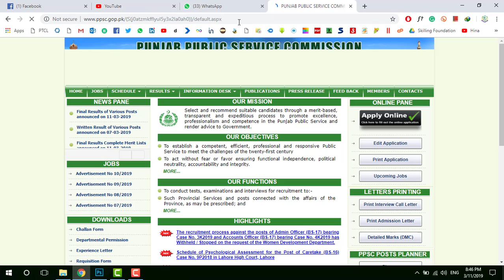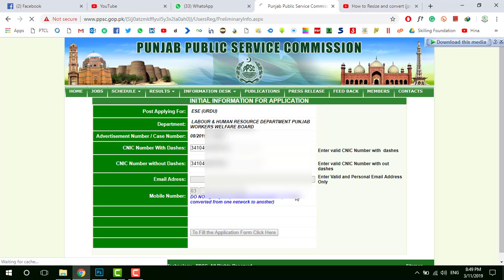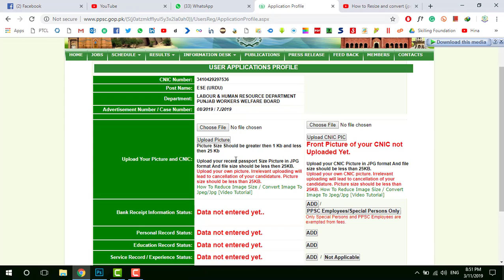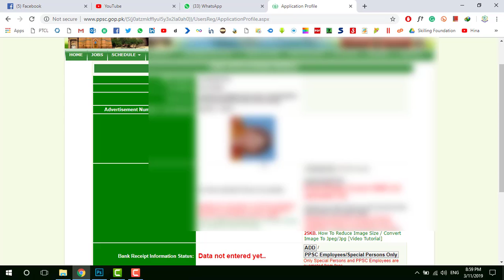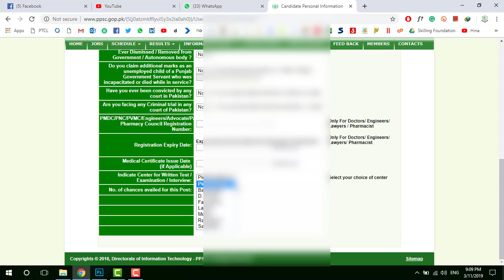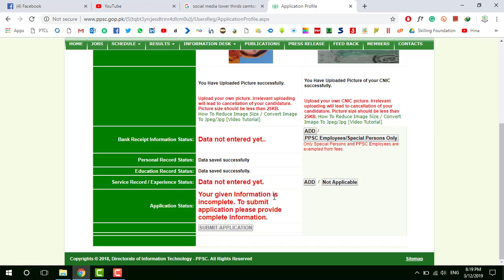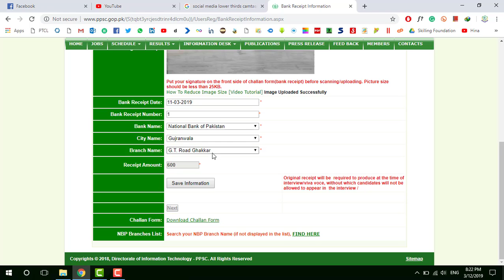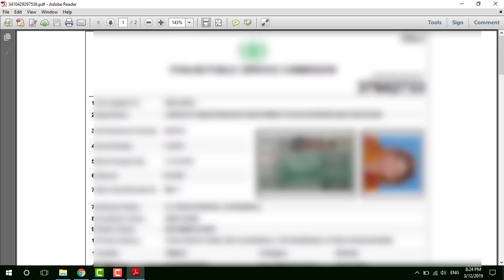How to Apply PPSC | Educators Jobs | Advertisement | Online Registration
Unique Vision Academy is a unique platform where we will try to provide all type of education online and 100% free of cast education for all the students and other members all over the world. We are going to provide video lectures in Urdu and Hindi language and English language.